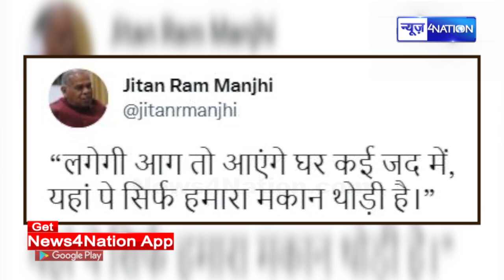Agniveer Yojana पर Bihar भर में बवाल Jitanram Manjhi का बड़ा बयान बोले- सब का घर जल आयेगा जद में !